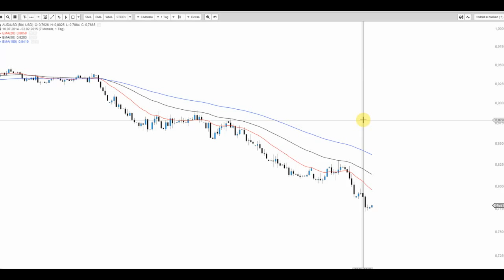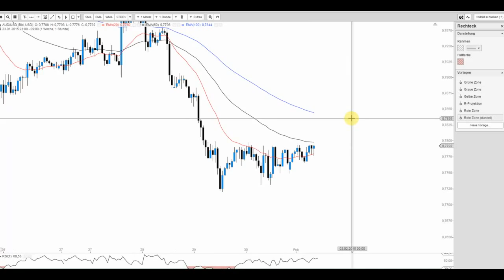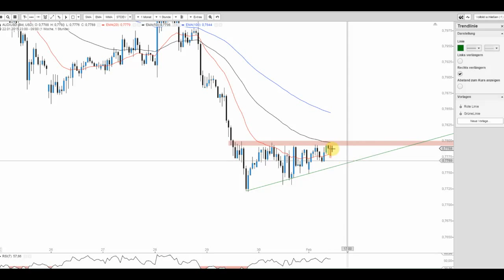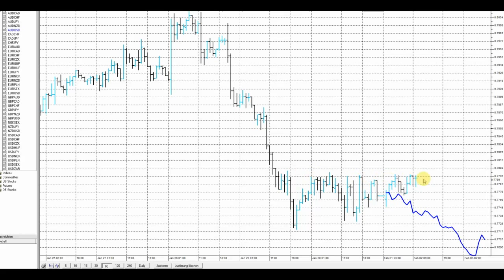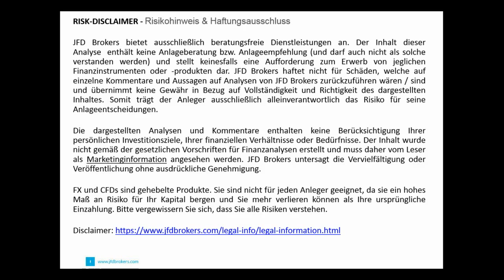JFD Devisenradar: AUD/USD (Aussie) liefert steigendes Dreieck im Stundenchart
Die Abwertung beim Aussie scheint noch längst nicht beendet wie der Blick auf die Charts verdeutlicht. Gerade Intraday im H1 wie man sieht.